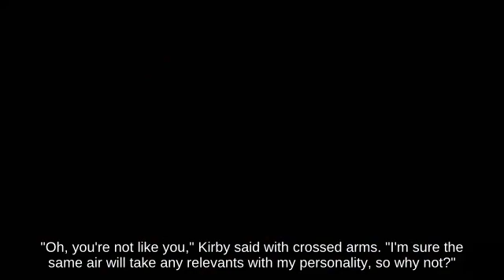Shield Mii Swordfighter holding Bumper fighting on Brinstar - Wii U